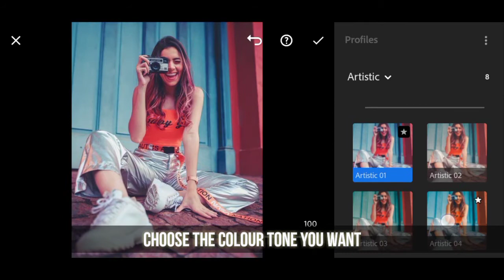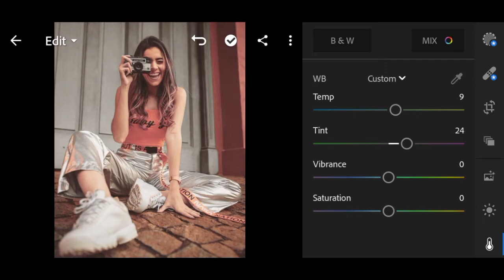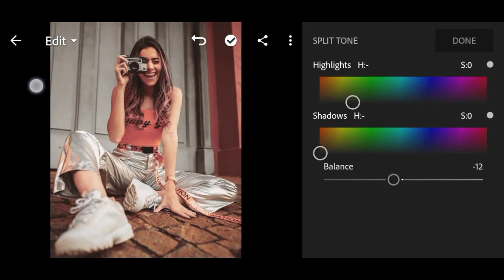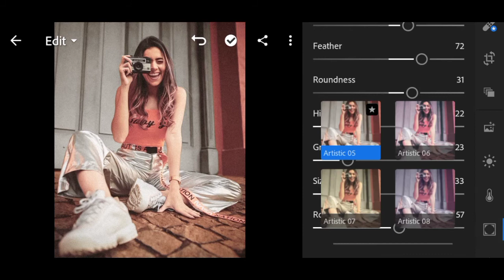How to edit photos like nita shilimkar / lightroom tutorial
put this in your description:
Track: Convex - Home Soon (feat. Micah Martin)